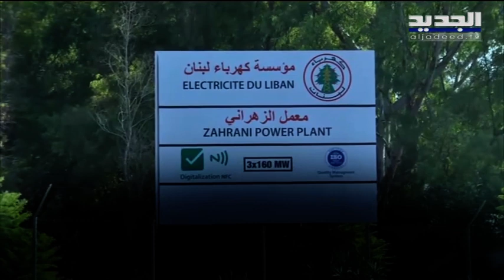السفينة جاكوار محملة بالبنزين وآتية من اليونان... فمن أوصلها إلى الزهراني ؟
مستندات باخرة البنزين الراسية في الزهراني سليمة وتنص على ان وجهتها الاساسية لبنان علما انها ليست اتية بناء على طلب اي جهة لبنانية  فهل قانون قيصر الذي اوصلها الى الزهراني  وماذا عن توجه القضاء؟ التفاصيل في هذا التقرير للزميل هادي الأمين